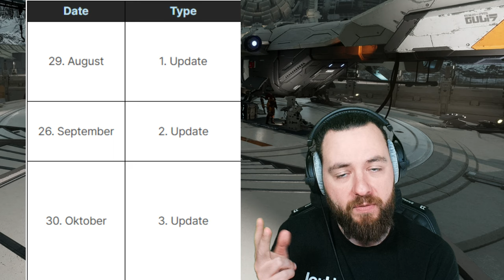KOMMT ein HALLOWEEN EVENT?! the FIRST DESCENDANT